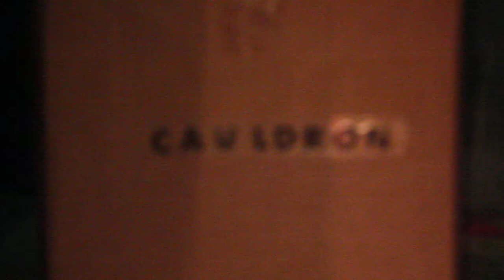Jurassic Park on French Horn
In this spooky edition, I am lucky enough to be summoned by my coven of friends/witches, Kate and Tori, so that I might play the ancient song of our people, with that most curvy of instruments: the french horn.